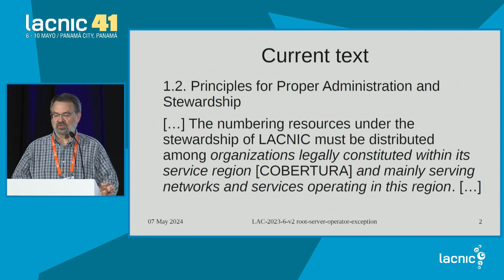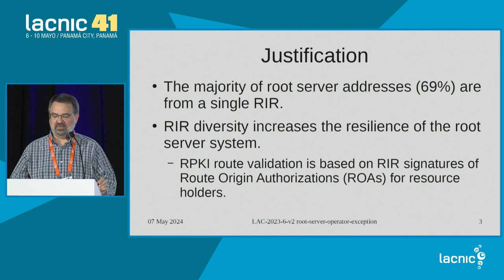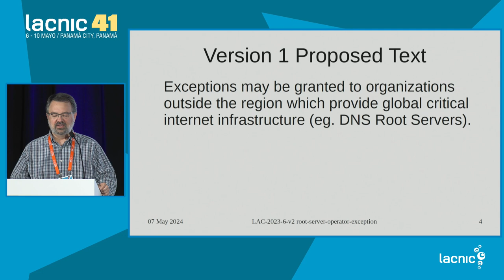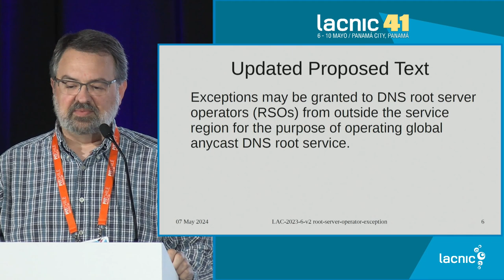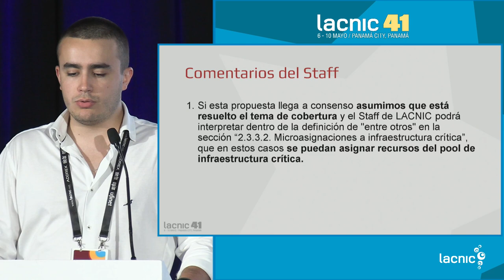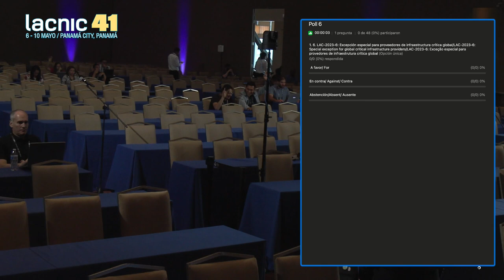LAC 2023 6 Exceção especial para provedores de infraestrutura crítica global